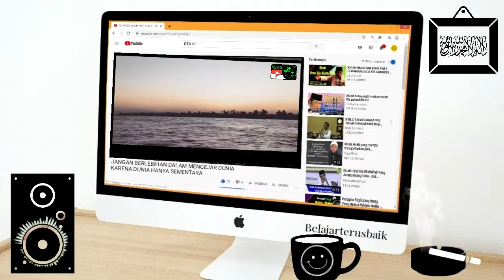KH ZAINUDDIN MZ (JANGAN TERLALU BERLEBIHAN MENGEJAR DUNIA, KARENA DUNIA SEMENTARA) SANGAT MENYENTUH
Voice KH Zainuddin MZ
Ceramah KH Zainuddin MZ

JANGAN TERLALU BERLEBIHAN MENGEJAR DUNIA, KARENA DUNIA SEMENTARA

ceramah singkat yang disampaikan Da'i Sejuta Ummat ini sangat bermanfaat bagi banyak orang dan juga sangat populer sepanjang masa. Beliau memang sudah lama tidak lagi bersama kita. tetapi setiap ceramahnya selalu memotivasi kita untuk menjadi lebih baik lagi. Semoga Beliau ditempatkan disisi NYA Aamiin.